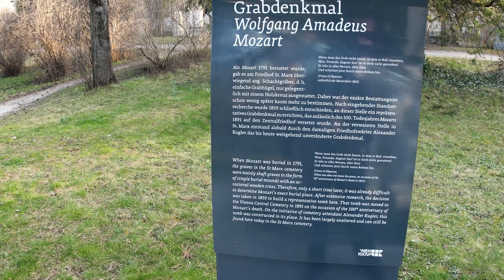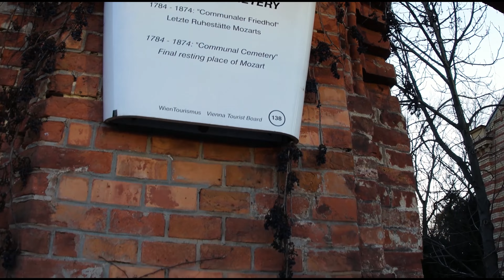Virtual walk - St. Marx - Graveyard - Wolfgang Amadeus Mozart - grave cemetery - Vienna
This is our first virtual walk through the St. Marxer Graveyard in Vienna. In which the Wolfgang Amadeus Mozart grave is also located.

This is our first tour and unfortunately we are not yet completely familiar with our new technology. Therefore there are still some unsightly streaks in the video. But we are confident that our quality will improve from video to video.

Briefly some facts about the cemetery.
It is now a listed building and therefore partly left to nature.
Often there are hardly any descendants who tend to most of the graves. Therefore this cemetery also has a special flair.
In terms of size, it is a small cemetery.
The largest cemetery in Vienna is of course the Central Cemetery. This is also very nice to look at.

This video was recorded in march 2021 (at around 5pm). There were COVID-19 restrictions during the shoot. Therefore, there are only a few tourists in the city and face mask is mandatory in closed rooms.

Enjoy this relaxing location.
Perfect Background for Studying, Relaxing, Meditation, Yoga, Sport, Soothing, Focus, Concentration and Stress Relief.

All scenes shot in 4K by us.

In future there will be many more of these beautiful city videos.
If you want such videos with music. We have a special channel.
On "Relaxum Nature" and "Relaxum Urban" you will find only videos with the real ambient sound and no music.

Do you want to support us financially so that we can continue to produce great videos for you?